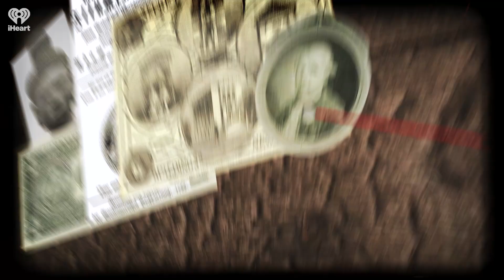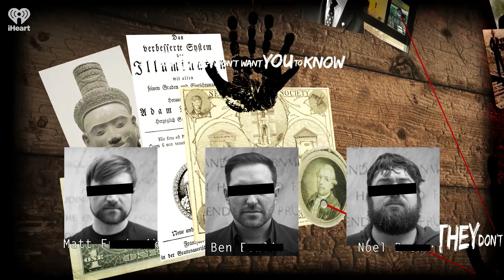The Mystery of the Kensington Runestone | STUFF THEY DON'T WANT YOU TO KNOW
Could a mysterious slab of stone near Kensington, Minnesota hold the key to a forgotten piece of ancient history? According to the true believers, this stone, discovered in the late 1800s, proves that Vikings made it deep into the interior of North America in the 1300s -- only to disappear soon afterward, leaving no trace but a grisly story carved in runes upon the stone. Tune in to learn more.